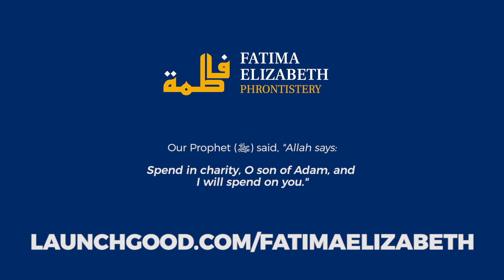Join Fatima Elizabeth in Transforming Hearts & Minds!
Will you be a part of our journey?

■ FEP Projects & Achievements ■

■ 🕌 Fatima Elizabeth Phrontistery - (Madrasah)

We specialise in facilitating the cultural, experimental, conscientious, critical and creative growth of children - through to their later teens - by means of a holistic pedagogy infused with a synthesising of traditional and contemporary ideas in order for them to have a well rounded Islamic worldview.

How does that look like at FEP...

■ 🚲 Cycle Club

- First cycling club in the country started by a madrasah
- Offer parents' rides, women-only rides and family rides
- Have had over 150 different people attend our rides
- Parents challenge ride Walthamstow to Cambridge Eco-Mosque
- Organised Family Cycling Fun Day with over 1000 people from the local community attending
- Cycle lessons for children attending madrasahs at local mosques
- Award-winning - Feel Good Awards Volunteer of the Year, London Cycling Campaign 'Best Family Friendly Event' for the Family Cycling Fun Day, and runner-up at the Faith & Community Belief Awards

■ 🧬 FEIISP - Institute of Islam, Science and Philosophy

- Invited over 50 academics on Academic Access
- Conducted a course on Islam and Evolution in collaboration with 4 other institutions
- Dr Shoaib Ahmed Malik published a book on Islam and Evolution with Routledge that will be open access (This June).

■ 🏕 Scouts

Scouting exists to actively engage and support young people in their personal development, empowering them to make a positive contribution to society. Our Group, 31st Walthamstow (Fatima Elizabeth) was founded in September 2019 where Integrity, Respect, Care, Belief and Co-operation is at the heart of all we do.
- Beavers (25)
- Cubs (23)
- Scouts (12)

■ 🎼 Choir

- Choir lessons for children at Madrasa
- Weekly choir rehearsals at FEP
- Children were introduced to singing in the Islamic tradition
- Also reviving hymns of the first Mosque of Britain

Singing moves the soul, stirs the emotions, excites fears and hopes, and kindles the flames of our love for God and His messenger.  Like the young girls who sang upon the Messenger’s arrival, we sing to express our praise of God and His Messenger (alayhisalam)

■ 🏹  Archery Club

Our Prophet (S)  said: تعلموا الرمي والقرآن  “Learn archery and the Qur’an”
Instilling the holistic prophetic approach to our modern madrasah curriculum!  This is where we want to continue our journey.